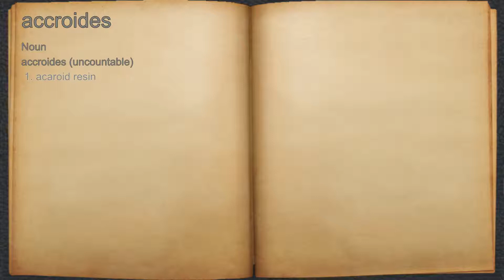What does accroides mean?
A spoken definition of accroides.

Intro Sound:
Typewriter - Tamskp